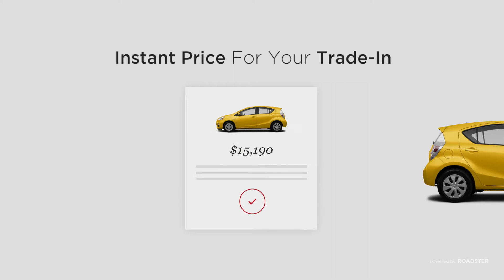Toyota of Seattle Express Store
Save time and money with our Express Store

Complete your vehicle purchase online. Get instant upfront pricing on all our vehicles. Complete everything from the comfort of your home — without ever having to visit our dealership. Complimentary home delivery within 30 miles.